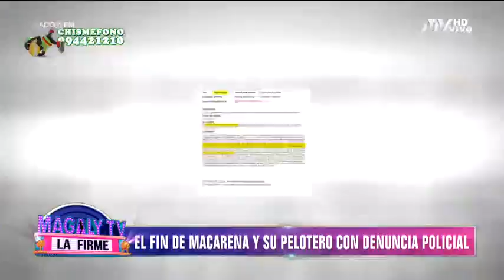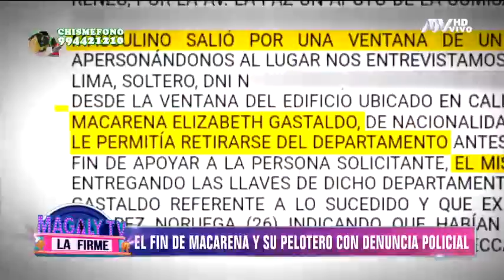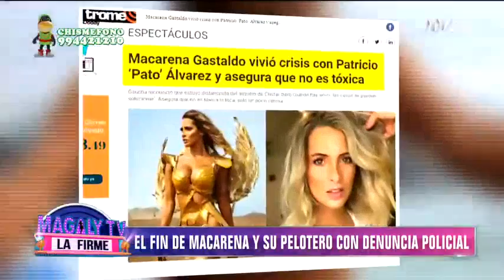''Se loqueó y llamó a la policía'': Macarena Gastaldo y su escandalosa ruptura con Patricio Álvarez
Ex chica reality y futbolista terminaron su relación con denuncia policial

La ex chica reality Macarena Gastaldo tenía una relación con el jugador del Sporting Cristal, Patricio Álvarez.
Pero esta relación terminó en la cuarentena con una denuncia policial. El futbolista llamó a la policía porque decía que Macarena no lo dejaba irse del departamento.